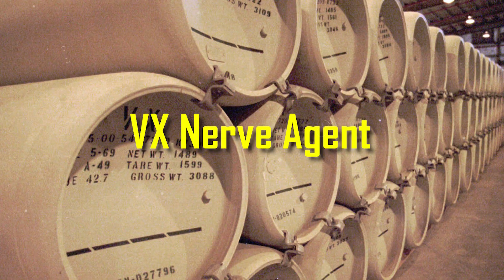Kim Jong Un- नार्थ कोरिया का सबसे बड़ा तानाशाह | Hard Decisions of North Korean Dictator | Fact Gill